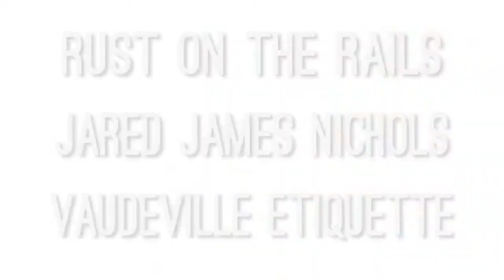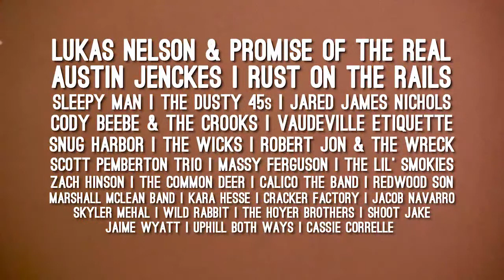Chinook Fest Central Official Lineup Announcement